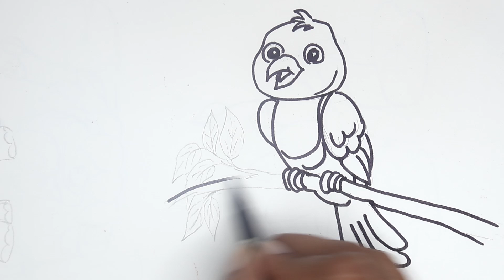🕊️Bird drawing for kids